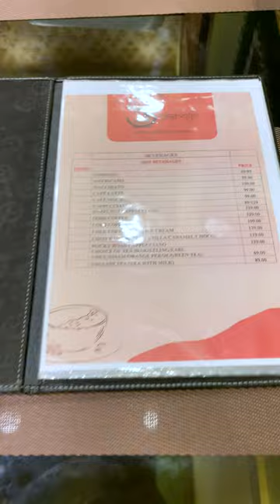New Uttarpara Coffee House Experience & Bangla Review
New Uttarpara Coffee House Experience & Review . In this bangla youtube shorts video i will take you to a new coffee house in Uttarpara named Uttarpara Coffee House, located in Uttarpara just opposite doltala ghat in Uttarpara, Kolkata.
Bangla shorts youtube video on Uttarpara coffee House Resturant and Food Review. Uttarpara Coffee House Review in Bangla, video showing food and resturant review in bangla.

** AMAZON LINKS TO ALL THE PRODUCTS I USE AND RECOMMEND

Tubebuddy is the best tool for youtubers to grow their channel by using their advancrd seo tools, click the above link to install Tubebuddy for free

NOTE:-

*** I post a lot of Up[dates and Short Videos on my other Social Platforms.